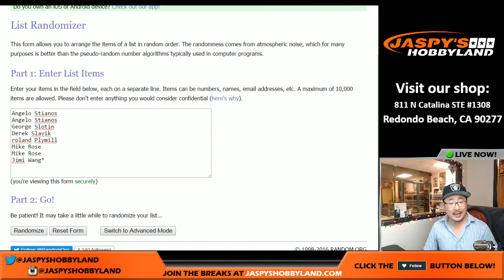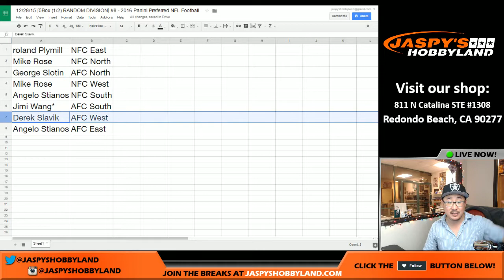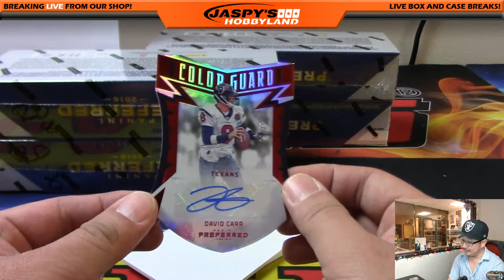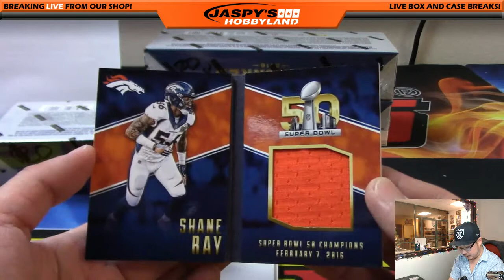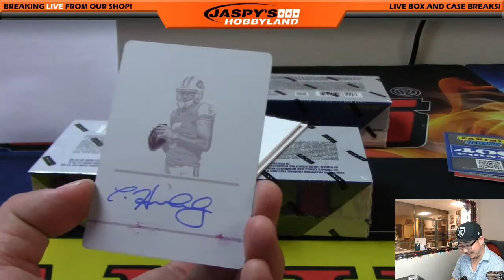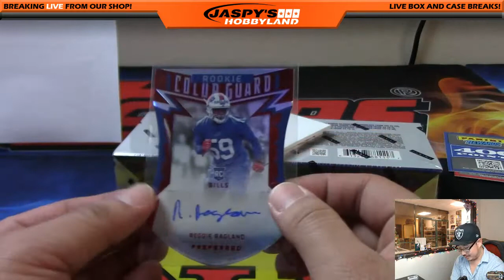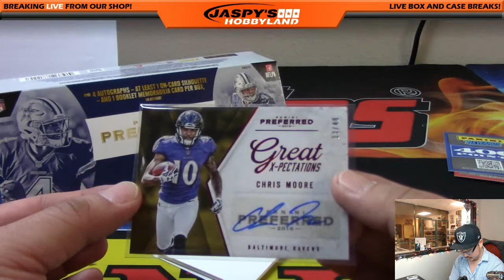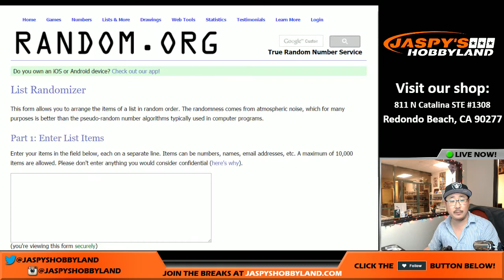12/28/15 [5Box (1/2) RANDOM DIVISION] #8 - 2016 Panini Preferred NFL Football